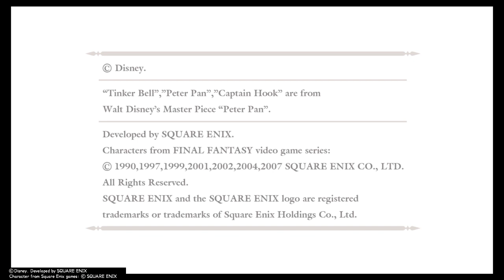KINGDOM HEARTS - HD 1.5+2.5 ReMIX -_20200414011956